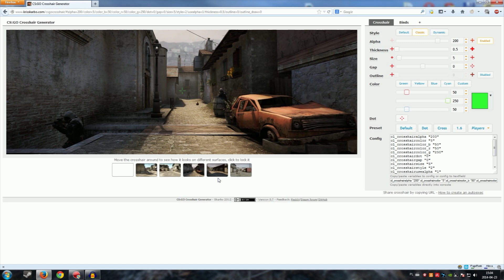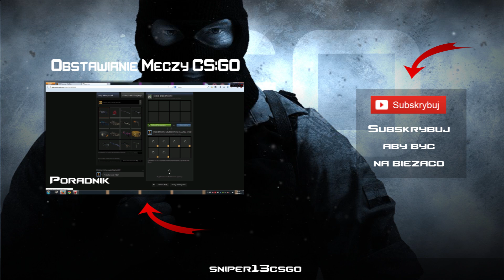CS:GO Celownik - Jak zrobić?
Poradnik przedstawiający jak zrobić / edytować celownik w cs go przy użyciu generatora www.